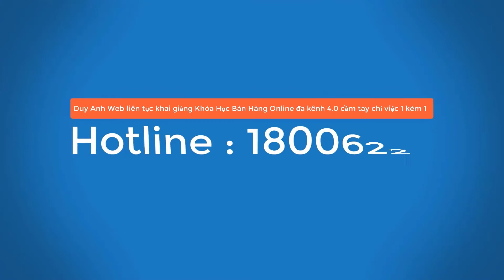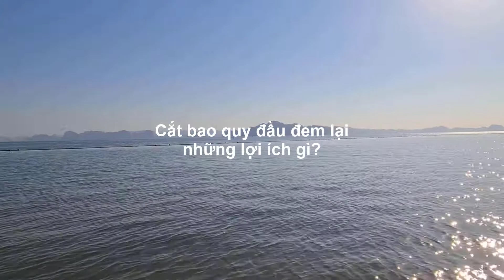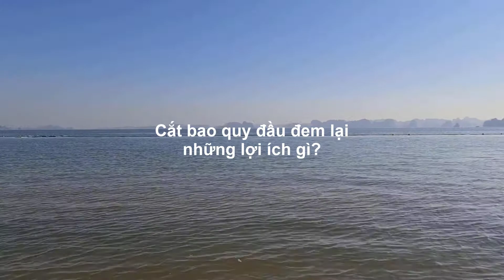Cắt bao quy đầu đem lại những lợi ích gì? - Duy Anh Web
Cắt bao quy đầu đem lại những lợi ích gì